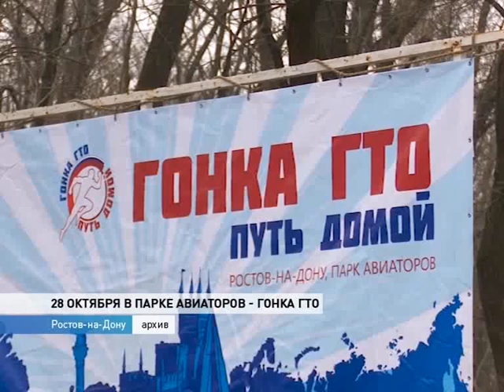Межнациональная гонка ГТО пройдет в Ростове